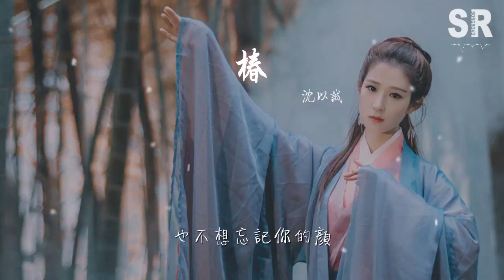沈以誠 - 椿『恍惚間 浸透了回憶』【動態歌詞Lyrics】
椿

00:00  作詞 : 沈以誠
00:00  作曲 : 沈以誠
00:00 恍惚間 浸透了回憶
00:04 漫漫的回憶 存在的回憶
00:10 只看見 遺忘的笑臉
00:13 純潔的笑臉不在身邊
00:19 想實現 從前的諾言
00:22 不輕的諾言 和你的諾言
00:27 卻描繪 無期限的詩
00:31 由寓意的詩刻畫的線
00:36 喬木落葉 告訴我時間變遷
00:41 你仍舊倚靠石頭看歲歲年年
00:45 驚覺兩鬢霜白長嘆一聲哀怨
00:50 也不過匆匆彈指間
00:54 不在意我存在你心裏面
00:58 只記得當時沒有那麼遠
01:03 一眼朝如青絲暮成雪
01:07 美夢驚你不在眼前
01:12 我想給你一顆我的眼
01:16 倒映着曾拾起的緣
01:20 若皆是一場鏡花水月
01:24 也不想忘記你的顏
01:29 唯一心願

01:47 恍惚間 浸透了回憶
01:50 漫漫的回憶 存在的回憶
01:55 只看見 遺忘的笑臉
01:58 純潔的笑臉不在身邊
02:04 想實現 從前的諾言
02:07 不輕的諾言 和你的諾言
02:13 卻描繪 無期限的詩
02:16 由寓意的詩刻畫的線
02:21 喬木落葉 告訴我時間變遷
02:26 你仍舊倚靠石頭看歲歲年年
02:30 驚覺兩鬢霜白長嘆一聲哀怨
02:35 也不過匆匆彈指間
02:39 不在意我存在你心裏面
02:43 只記得當時沒有那麼遠
02:47 一眼朝如青絲暮成雪
02:51 美夢驚你不在眼前
02:56 我想給你一顆我的眼
03:00 倒映着曾拾起的緣
03:05 若皆是一場鏡花水月
03:09 也不想忘記你的顏
03:13 唯一心願